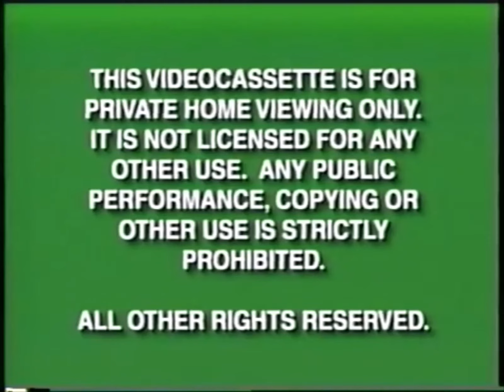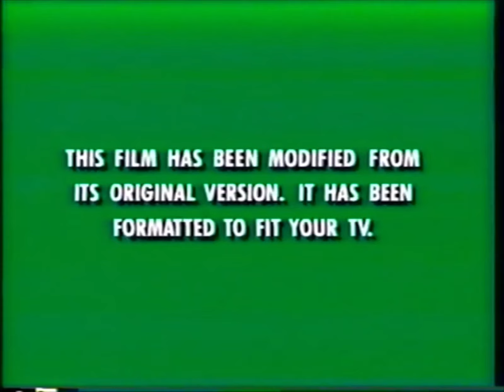Opening To The Black Cauldron: Collector's Edition 2001 VHS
1. Green FBI Warning Screens (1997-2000)
2. Walt Disney Home Video Logo (Black Background) (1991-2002)
3. Coming Soon To Own On Video & DVD Bumper (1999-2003)
4. Snow White and the Seven Dwarfs Preview
5. Coming Soon To Theaters Bumper (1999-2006)
6. Atlantis: The Lost Empire Trailer
7. Feature Presentation Bumper (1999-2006)
8. Aspect Ratio Screen (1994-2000)
9. THX Logo (Digitally Mastered)
10. Walt Disney Pictures Logo (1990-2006)

Print Date: January 27, 2001
Release Date: March 20, 2001
Label Type: Horizontal Ink
Color Tape: Black
Color Lid: Black
Case Type: Clamshell Case